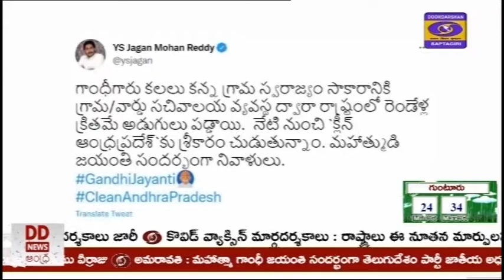🔴 DD News Andhra II గాంధీ జయంతి సందర్భంగా ముఖ్యమంత్రి జగన్మోహన్ రెడ్డి నివాళులు